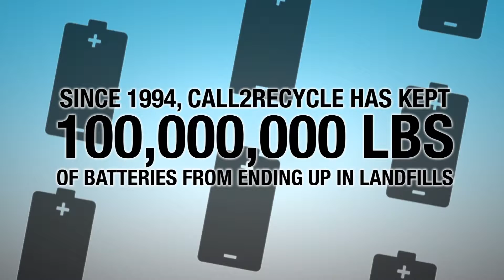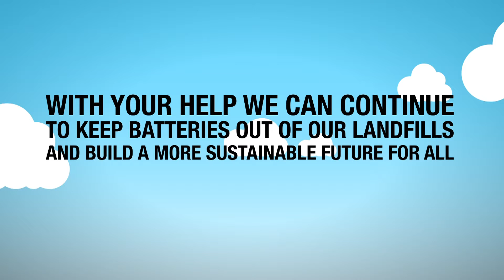Call2Recycle Process USA English